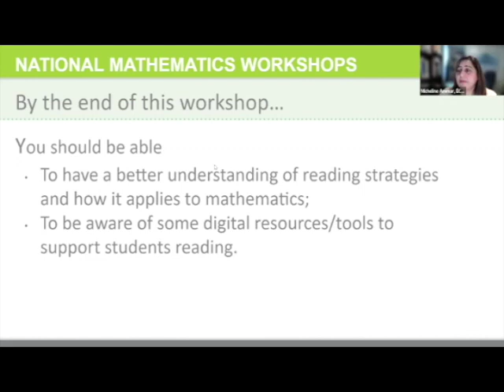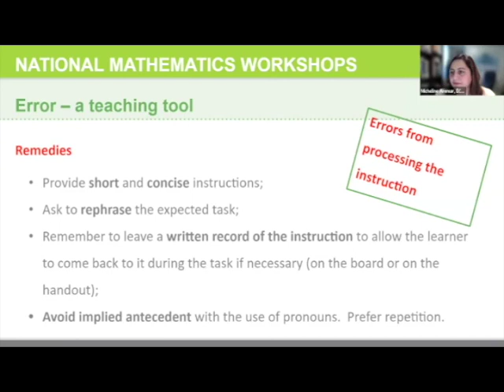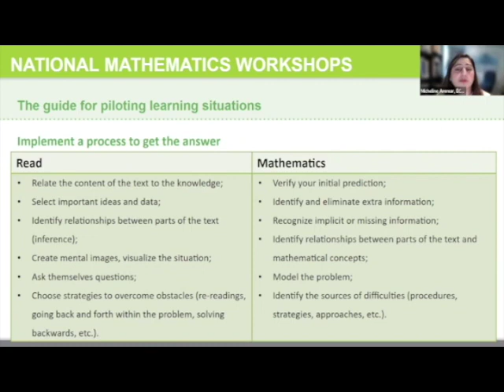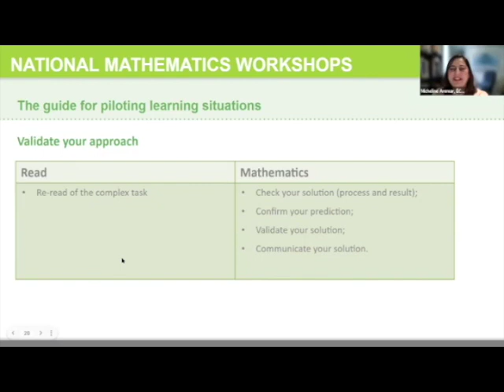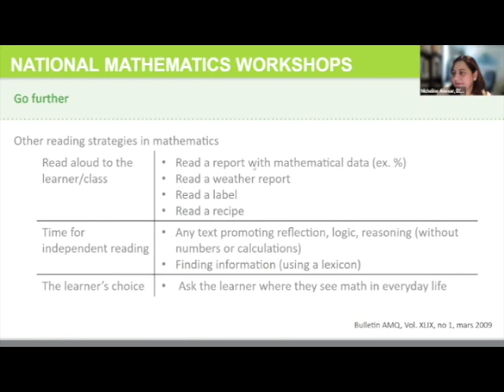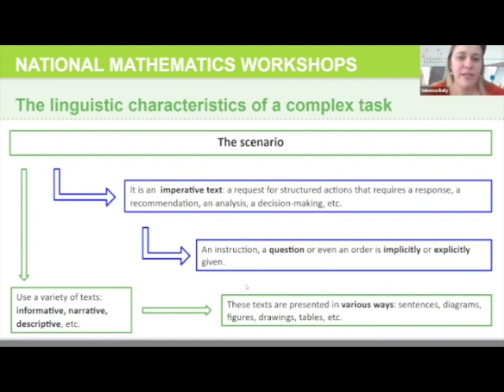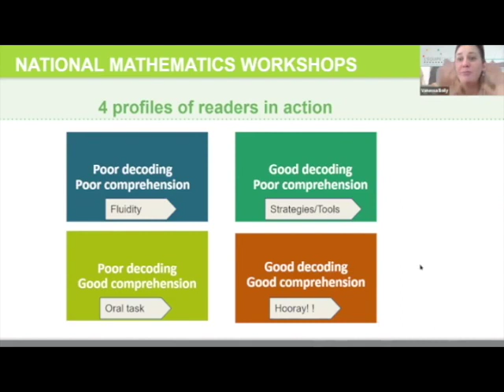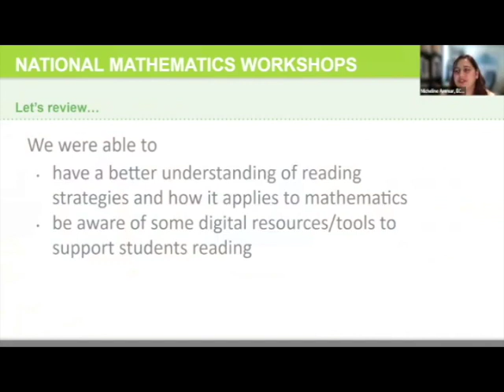NMW | Reading strategies for math statements 1 of 2, February 3, 2022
By the end of the workshop you will:
You should be able
- To have a better understanding of reading strategies and how it applies to mathematics;
- To be aware of some digital resources/tools to support students reading.
Summary
0:00 Opening remarks
3:28 Collaboration
8:20 Complex task
21:56 The use of error as a teaching tool
36:35 The guide for piloting learning situations
51:35 - Questions and commentaries period
1:20:10 Reading Strategies
1:45:00 Inclusion and problem-solving
1:46:36 - Inclusion of mathematics at the CONTENT level
1:53:58 - Inclusion of mathematics at the PROCESS level
1:58:40 - Inclusion of mathematics at the PRODUCTION level
2:05:25 Problem-solving and language barriers
2:22:26 Suggested activities to consolidate reading strategies
2:31:49 - 4 profiles of readers in action (Quatre profils de lecteurs bien distincts)
2:36:24 Technology in support of reading strategies: Immersive Reader
2:40:09 - Microsoft Lens
2:48:29v - Word
2:53:55 - OneNote
2:56:38 - Google Read & Write
2:59:35 - Website
3:01:06 Closing remarks
Presented by: Vanessa Boily and Micheline Ammar
Collaborator: Giovanna Salvagio